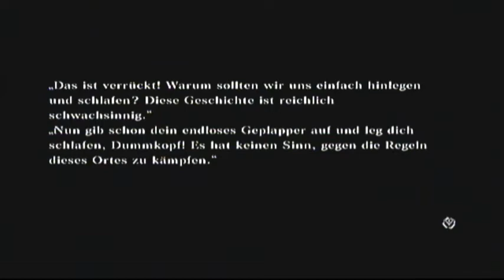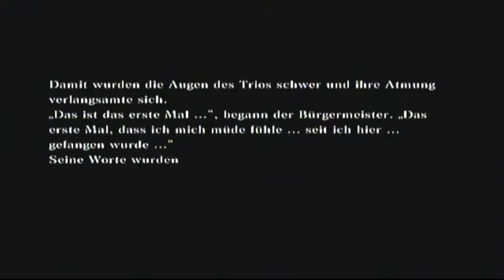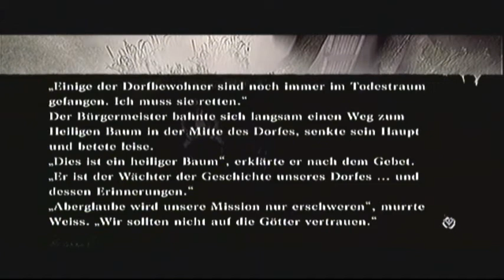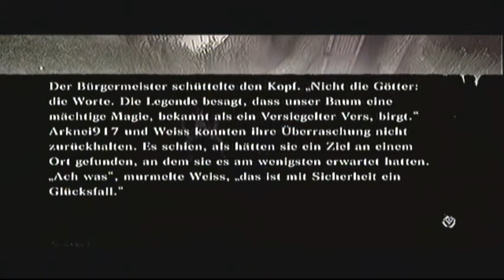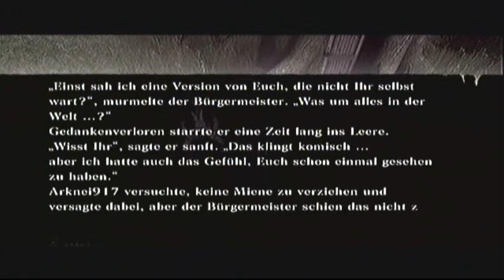Let's Play Nier [Blind!] #30 - Todestraum 1-3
Der erste Todestraum - Teil 3

Hier fehlt leider ein Stück. Ich werde den Traum komplett am Ende des Let's Plays nochmal in besserer Form nachreichen. Die Antwort auf die Frage im Part davor war "Der Mann". Das Rätsel stellt die Lebensepochen des Menschen dar.